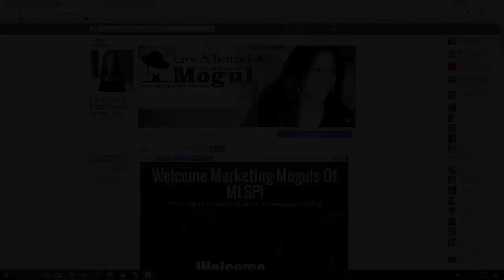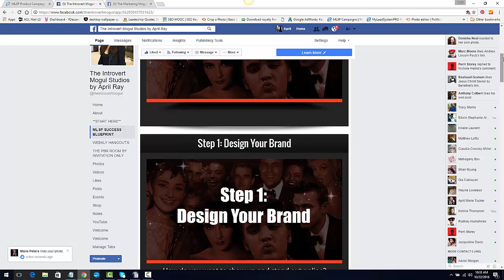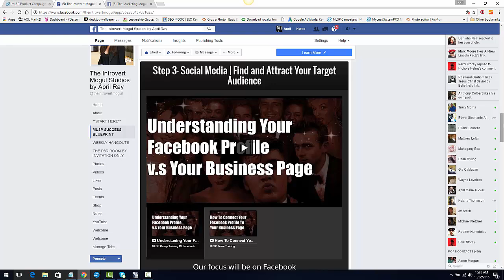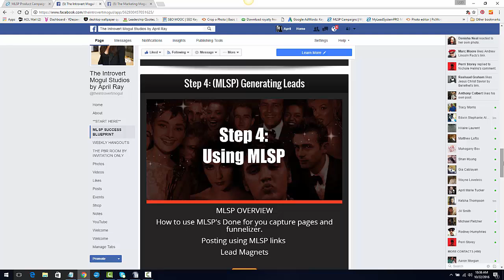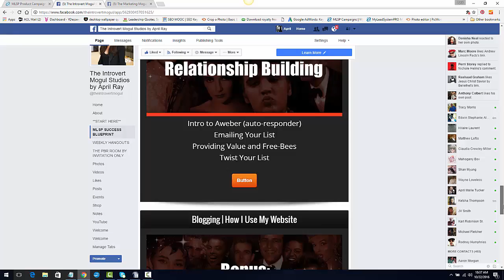Online Marketing Strategies | My 5 Step Success Blueprint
If you are tired of home parties and hotel meetings... if you are serious about building a lasting profitable business that can potentially replace or keep you from being dependent on your 9 to 5 job... Get access to my 5 step online marketing success blueprint. Take the risk free 10 day trial and join my team! Start making some real money in your business for 2017!